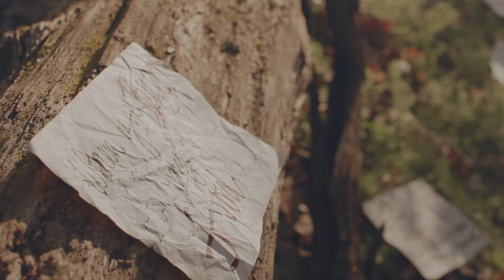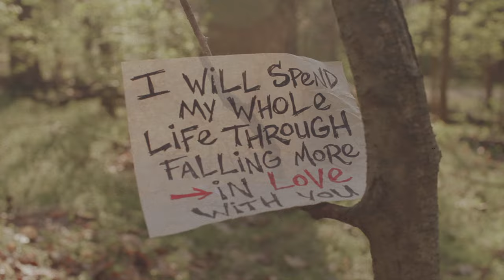Jason Reeves - More in Love With You ft. Nelly Joy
Music video by Jason Reeves performing More in Love With You. abeautifularmyoftrees.